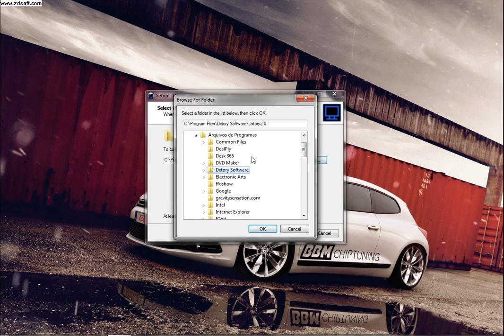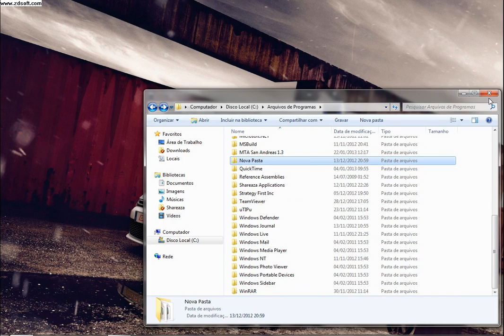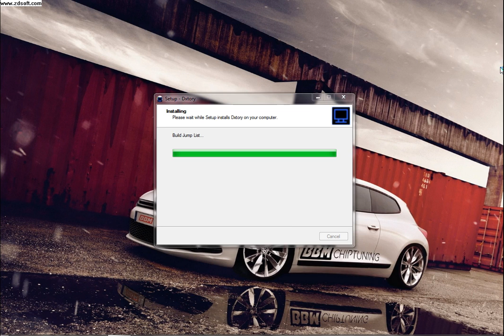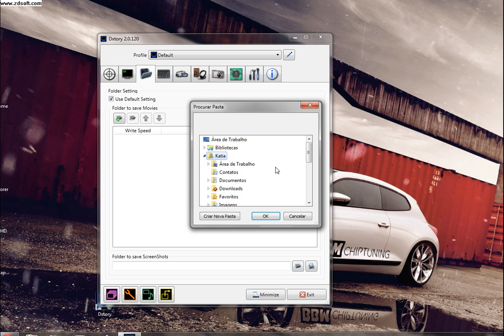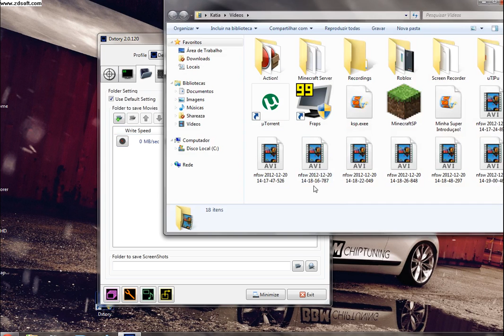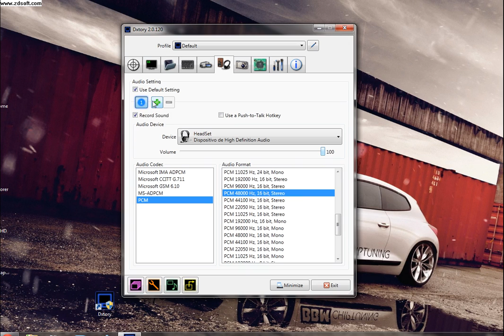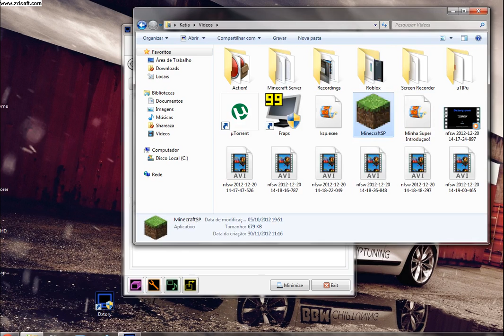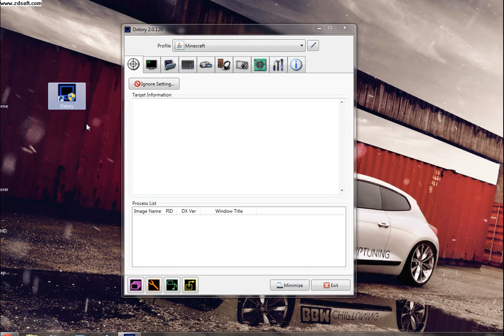Como Gravar Videos De Jogos[Dxtory]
Download
Like + Favo + Comentario
Vlw